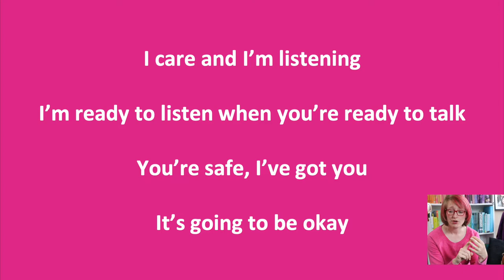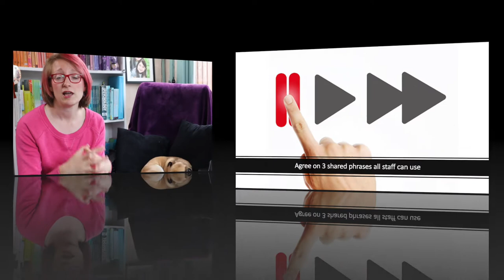BITESIZE CPD | Using stock phrases to respond calmly to meltdowns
This video is designed to be used as part of a staff /team meeting as a form of mini CPD.  It contains a pause point at the end with so you can break for discussion and pick up and run with the ideas and think how to make them work for you.

Remember a lot of people will use this video for training purposes so if you have a valuable idea or experience that will add value then that's a great gift for other colleagues tuning in...

You can view my other Bitesize CPD sessions in this playlist which I'll update as I create new sessions